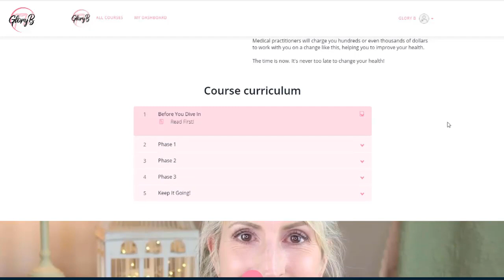What's the Poop?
No discussion about good health is complete without talking about poop! Or bowel movements. Or BMs. Among the signs of good health are regular BMs... but how often? And what should it look like?

I promise to not show any pictures or drawings that are gross! :-)

Garden of Life "Raw Probiotic" for Women*
Garden of Life "Raw Probiotic" for Women over 50*
Garden of Life "Raw Probiotic" for Men*
Garden of Life "Raw Probiotic" for Men over 50*
Garden of Life Primal Defense Ultra Probiotic*
Natren Healthy Trinity Probiotics*
NOW Foods Probiotic-10 25 Billion*

Camera – Canon EOS Rebel T6i w/EF-S 18-55 mm Lens*
Canon EF 50mm f/1.8 STM Lens*
Sigma 30MM 1.4 Lens*
Vanguard VEO Aluminum Tripod with Pan Head*
Lights - Craphy 5500k Photography Continuous Softbox Lighting*
Neewer Ring Light*
IK Multimedia iRig HD Microphone*
Pop Filter with flat mount*
Scissor Arm Microphone Suspension Boom*
Universal Smartphone Tripod Adapter Holder*